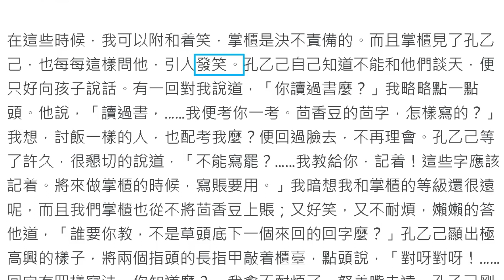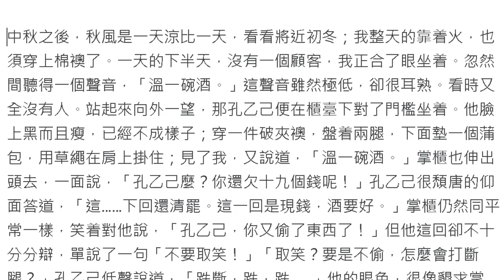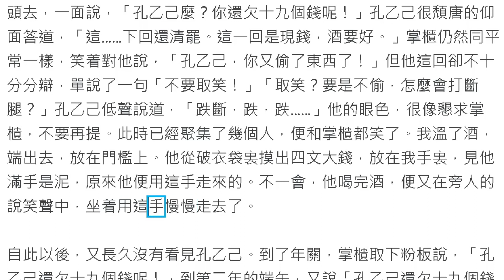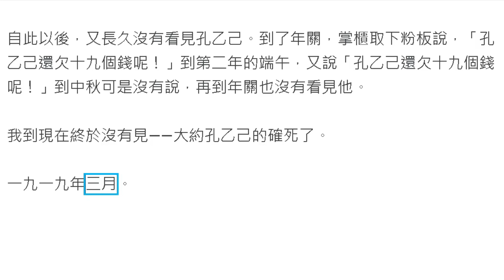Text to Cantonese | 孔乙己 魯迅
(Windows Magnifier/放大鏡)